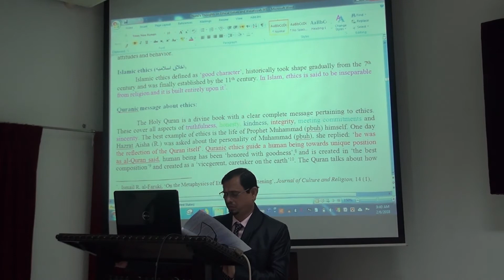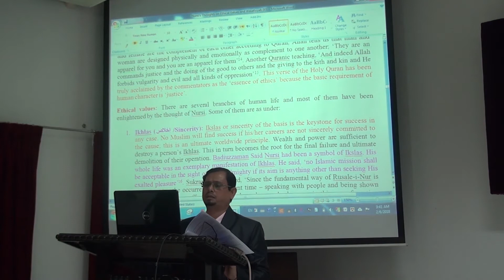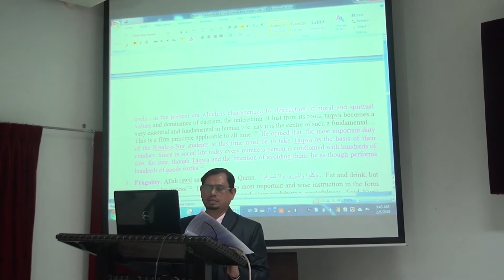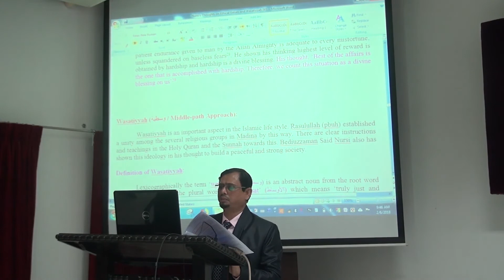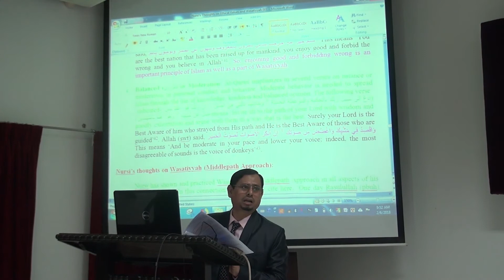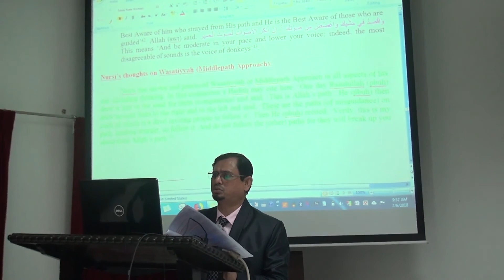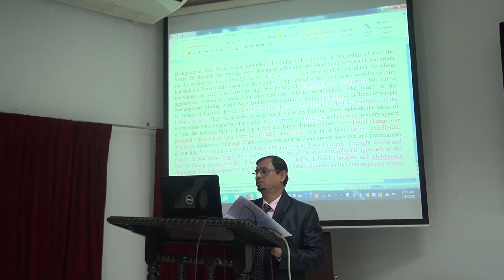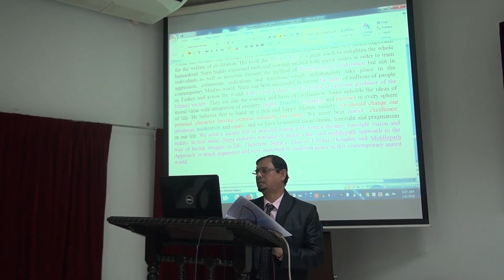Dr. Hafiz Muztaba Riza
Title: Islamic Dimensions of Ethical Values and Morality: An understanding of Wasatiyyah based on Risale-i-Nur

1st International Conference on Nursi Studies in Bangladesh
"Living in Peace and Harmony: The Risale-i Nur Perspective"

Session V, 6 February 2018
Nabab Nawab Ali Chowdhury Senate Bhaban Special Seminar Room